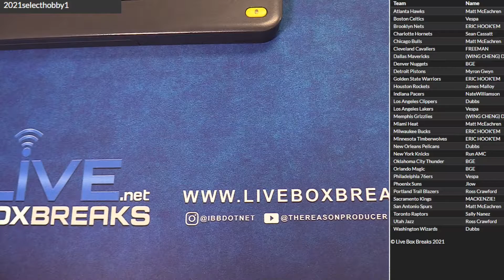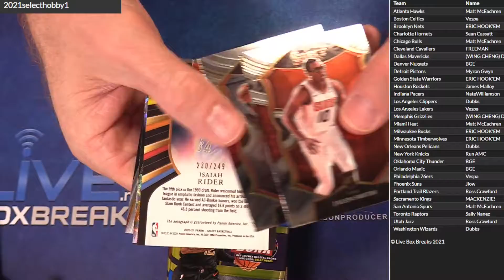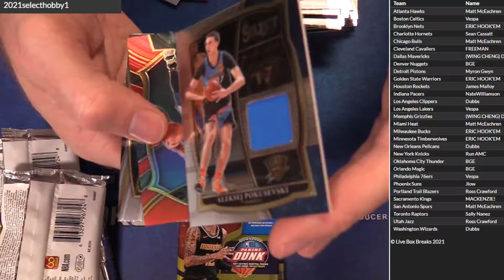2020 21 Select BK DOTD #1 LBB